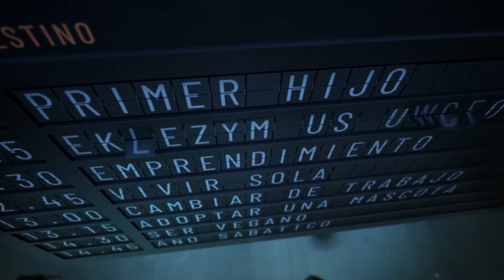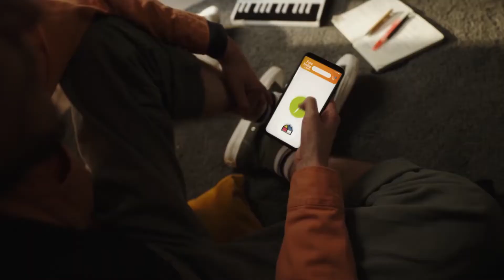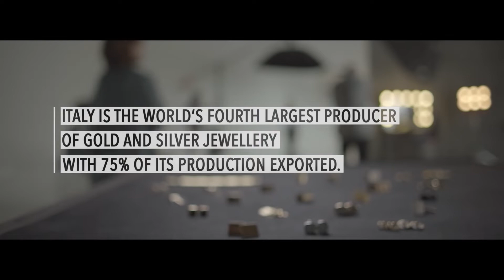Presentazione accordo ICE - Falabella.com